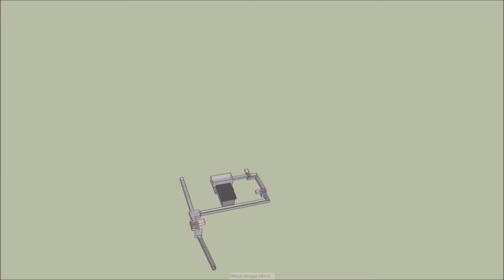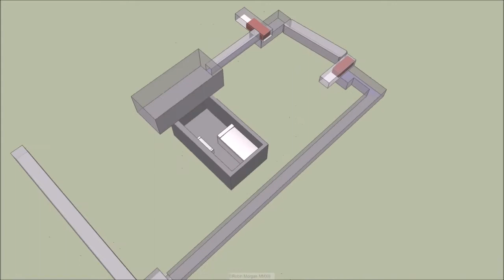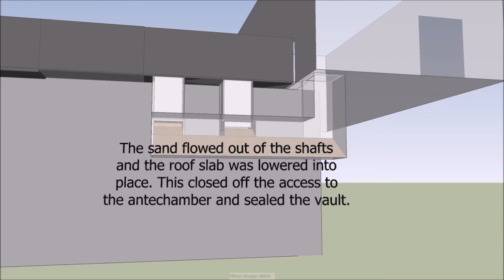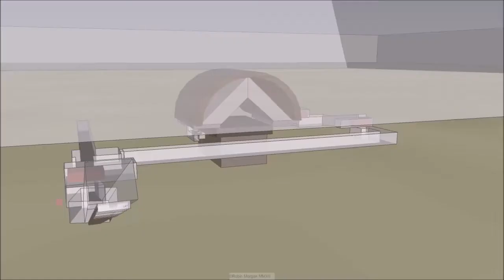031 Amenemhet III Hawara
The 12th Dynasty Middle Kingdom pyramid of Amenemhet III. This pyramid is located at Hawara and seems to have been built after the 'Black' pyramid at Dashur became unstable. This model was created using Google SketchUp and Google Earth. This model is not 100% accurate, but was made to give an idea. SketchUp no longer has the Google Earth geo-referencing facility. Music